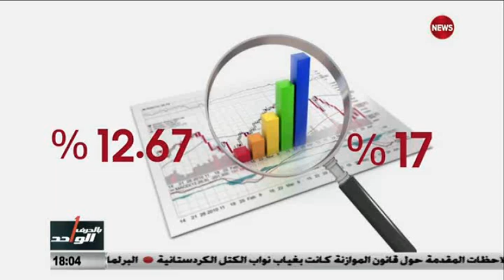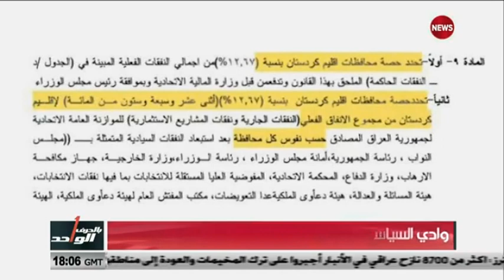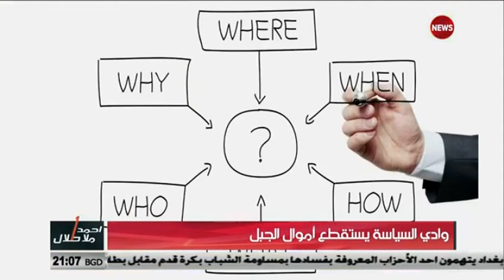وادي السياسة يستقطع اموال الجبل .. تقرير بالحرف الواحد.. الشرقية نيوز